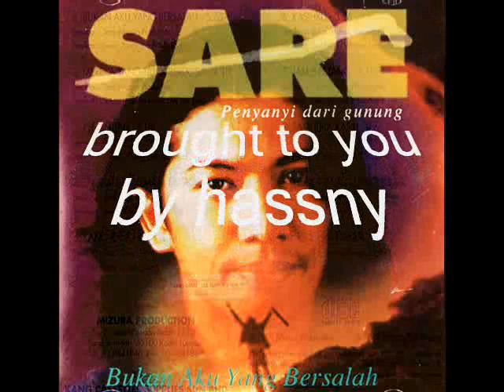sare _ engkaulah teman engkaulah kekasih (1998)